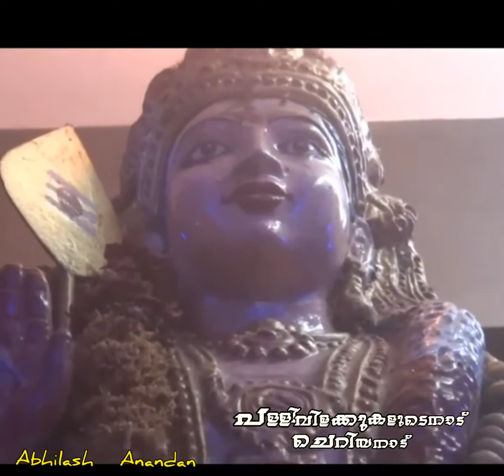ഹരിപ്പാട് സുബ്രഹ്മണ്യ സ്വാമി Haripad Murugan Song status